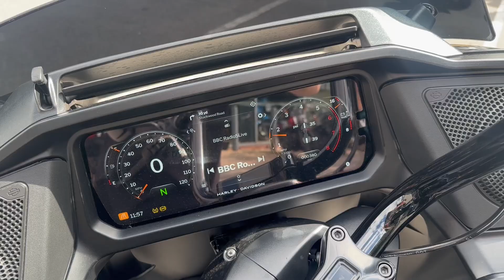Harley-Davidson ROAD GLIDE (BLACK) walkaround with engine sound for sale